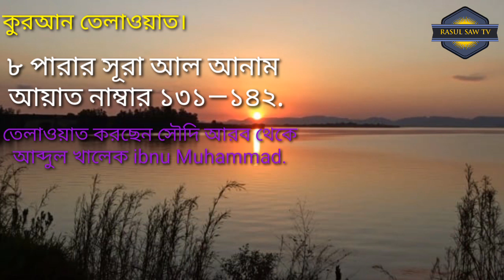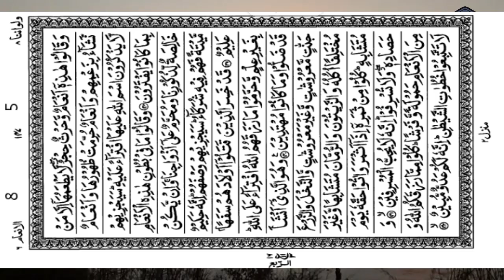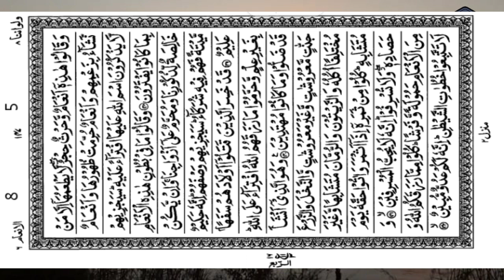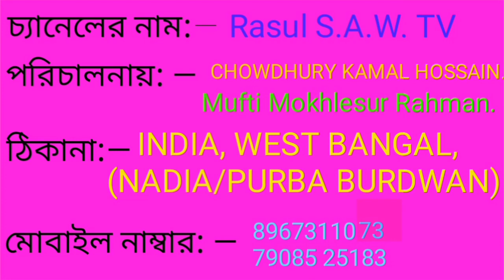👆 আঠ পারার চার ও পাঁচ নম্বর পৃষ্ঠা সূরাহ আল আন আম আয়াত নম্বর 131 থেকে 142 পর্যন্ত তিলাওয়াত।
Video Title: —👆 আঠ পারার চার ও পাঁচ নম্বর পৃষ্ঠা সূরাহ আল আন আম
আয়াত নম্বর 131 থেকে 142 পর্যন্ত তিলাওয়াত 📖 শুনুন!